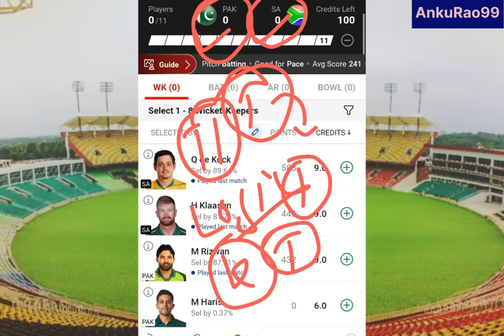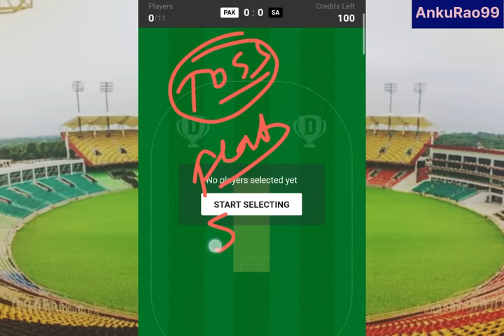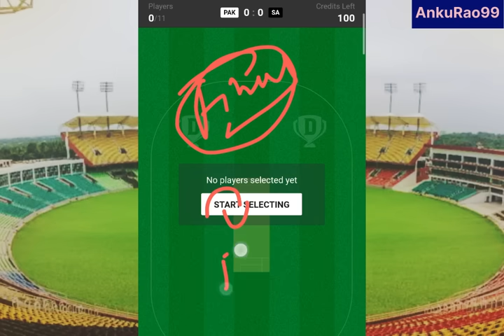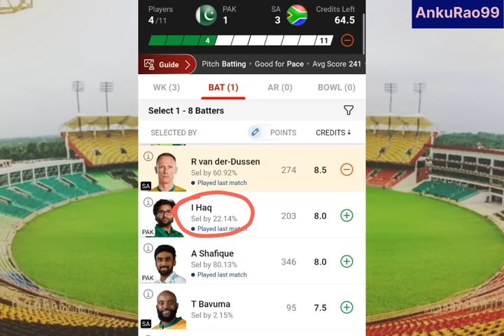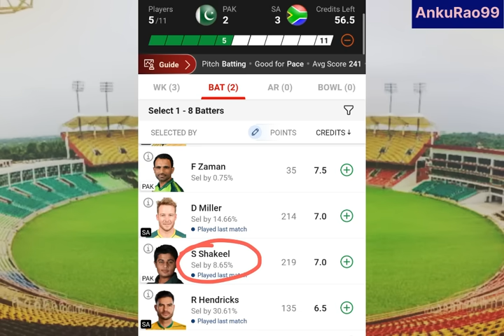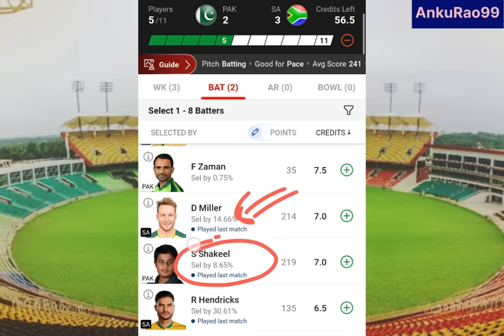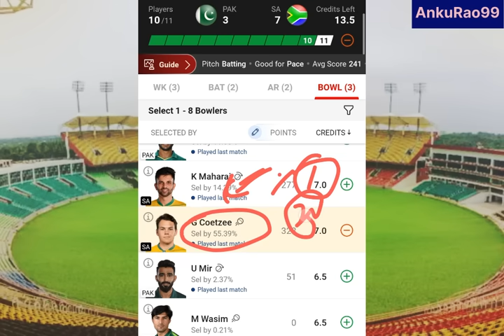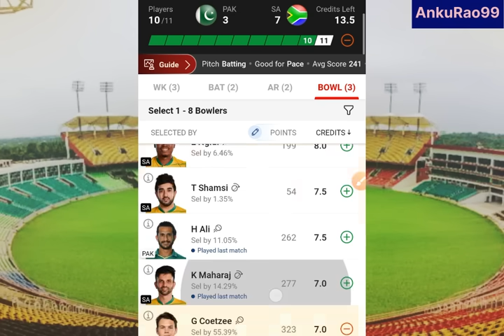pak vs sa dream11 prediction | pakistan vs south africa | pak vs sa dream11 prediction today match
pak vs sa dream11 prediction | pak vs sa dream11 team | pakistan vs south africa | pak vs sa dream11 | pak vs sa | pak vs sa dream11 team prediction |

This Video include :

dream11
world cup odi dream11 team
pak vs sa world cup 26th match
pak vs sa pitch report
pak vs sa h2h record
sa vs pak dream11 team today tamil
pak vs sa dream11 team today tamil
sa vs pak world cup dream11 team today
pak vs sa world cup dream11 team today
sa vs pak world cup dream11 prediction
pak vs sa world cup dream11 prediction
pakvssadream11teamtoday
pakvssaworldcupmatch
pak vs sa dream11 prediction
pak vs sa dream11 team
pak vs sa playing11 today
pak vs sa pitch report today
sa vs pak dream11 prediction
sa vs pak dream11 team
sa vs pak
pak vs sa
pak vs sa dream11 prediction today
pak vs south africa dream11 prediction today
pak vs south africa dream11 prediction
pak vs sa dream11 team today match
dream11 कैसे खेले
pak vs sa 2023 world cup
sa vs pak 2023
sa vs pak odi
pakistan vs south africa dream11 prediction
pakistan vs south africa 2023 world cup
pakistan vs south africa dream11 team today
icc men’s cricket world cup 2023
dream11 prediction

1. This analysis is based on my Understanding, knowledge and instinct .While selecting your team, consider the points mentioned and make your own decision.

3. This game involves an element of financial risk and may be addictive. Please play responsibly and at your own risk.